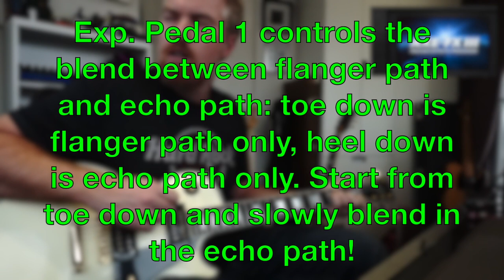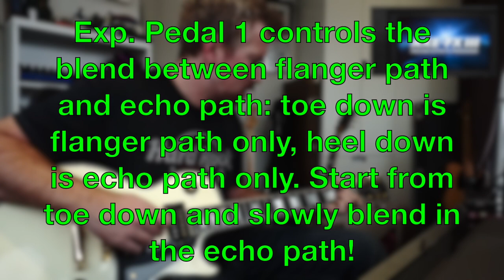Edosounds - U2 Extras Vol.2 Sample clips (Axe-FX 3)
U2 Extras Vol.2 preset pack for Axe FX3.
Available on my website.

STORIES FOR BOYS
A DAY WITHOUT ME
ANOTHER TIME, ANOTHER PLACE
REJOICE
LIKE A SONG
TWO HEARTS BEAT AS ONE
LOVE COMES TUMBLING
SPANISH EYES
HAWKMOON #269
GOD, Part. II
UNCHAINED MELODY
THE SWEETEST THING
IF GOD WILL SEND HIS ANGELS
STARING AT THE SUN
WHEN I LOOK AT THE WORLD
MERCY
ORDINARY LOVE
CALIFORNIA
VOLCANO
BOOK OF YOUR HEART

All company names, label names and registered trademarks on this website are property of their owners and only used for identification and description of products.